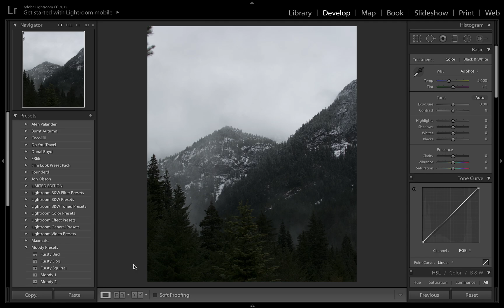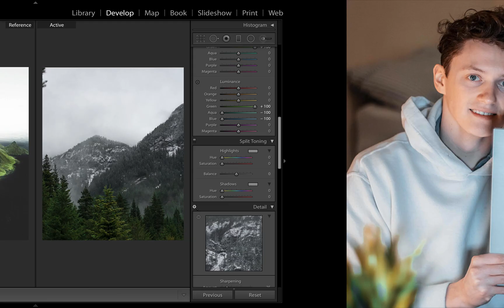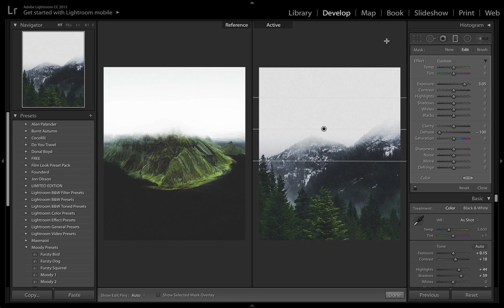STRUGGLING IN LIGHTROOM? WATCH THIS...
* All links have been updated, none of the old links will work. All presets have been combined into one pack, and made 10x cheaper per pack. Therefore the whole bundle is the same price as each individual pack used to be. Our aim is to give back to you guys, at the best possible price for the maximum value.

Welcome to our channel, this is a channel for photo editing and tech reviews, if you have any ideas for videos feel free to contact us by sending a DM on our BUSINESS ENQUIRIES

My Gear:

Canon Camera
Fuji Camera
Lens 55-200mm
Camera Kit
Camera Bag
SD Card: 128gb
SD Card 256GB
Camera Stabiliser
Canon Lens Adaptor
Go Pro
Fluid Head Tripod

Editing
MacBook Pro
USB C Adaptor
Sennheiser Headphones